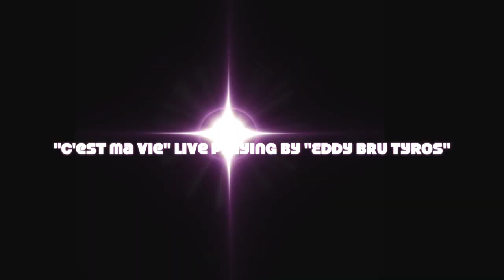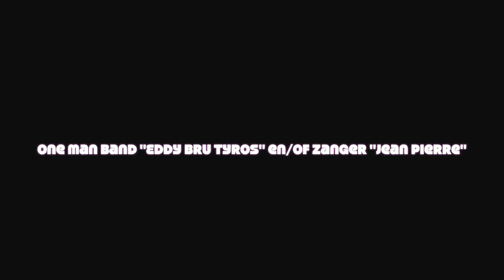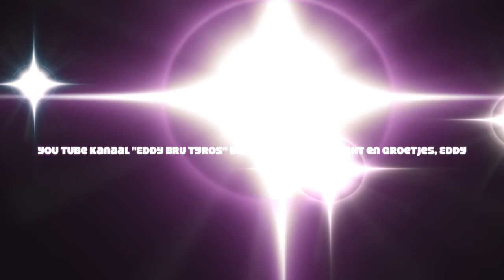"C'est Ma Vie" Eddy Bru Tyros - Live playing on the Tyros5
Tyros 5 Yamaha Keyboard